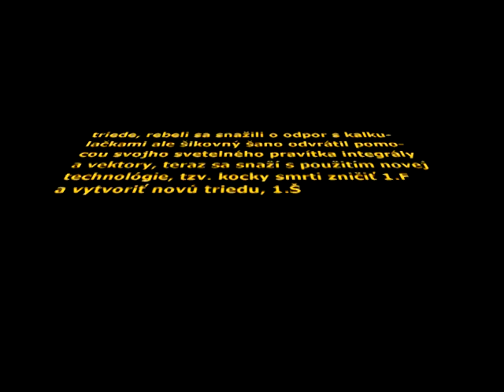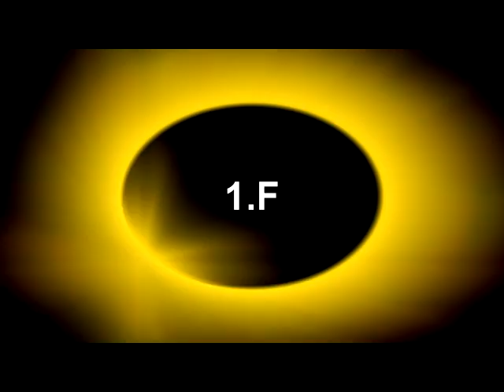1F Normalny Navrh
noro je ogrgen ze tie videa tak neskoro upol...